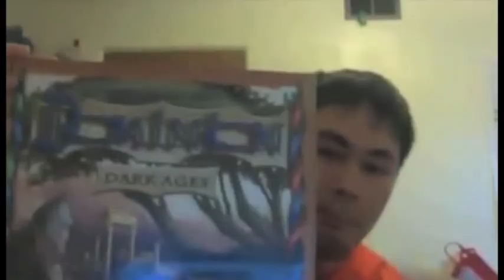Special? โดนบุกยึดบ้าน - Vlog PP125 88th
ไม่มีอะไร
Special โดนบุกยึดบ้านในกรุงเทพ
ง่วงๆกันตอนตี 4 ครับ